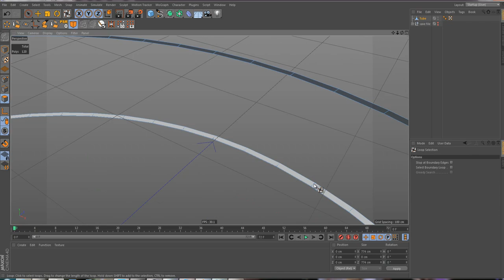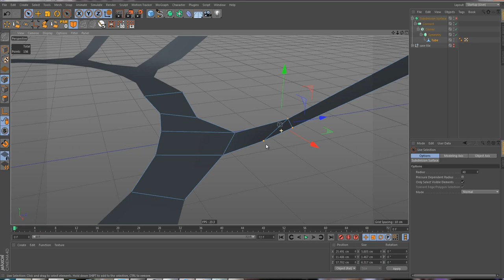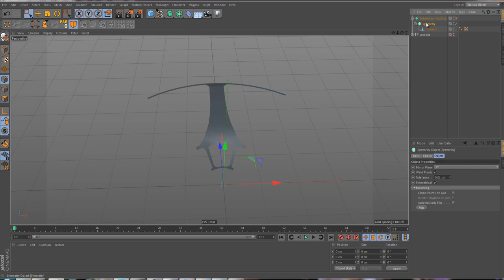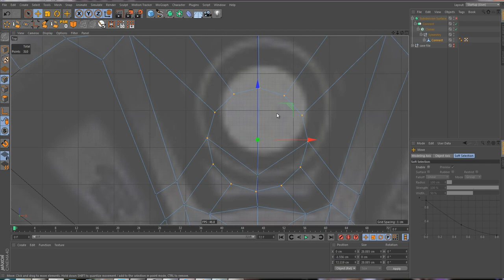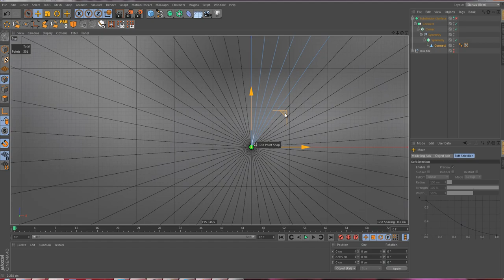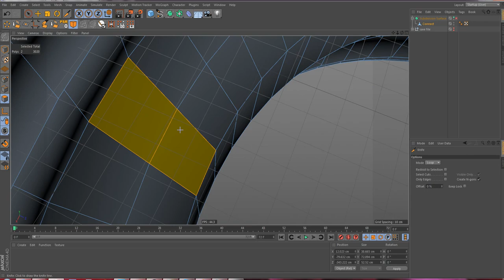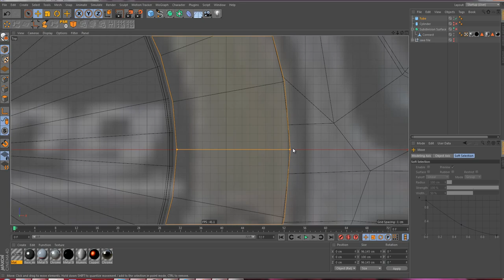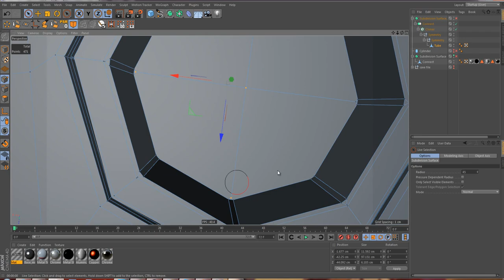Rim speed modeling / Cinema 4D / RP03 Sub-D Modeling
Rim speed model

A new rim speed modeling.Many have asked for a tutorial so the speed on this one isn't that high.So you can watch and understand better.Thank you.